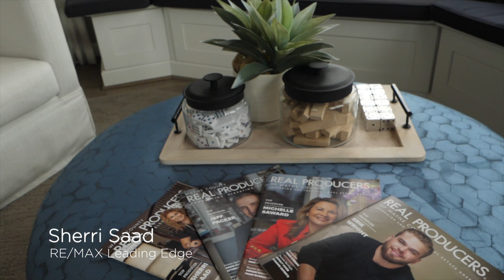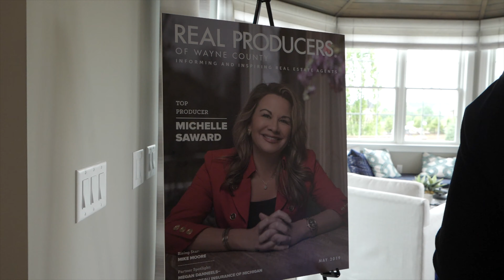Real Producers of Wayne County Hosted and Sponsored by Toll Brothers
Hosted and Sponsored by Toll Brothers
Video Credit: Wayup Media